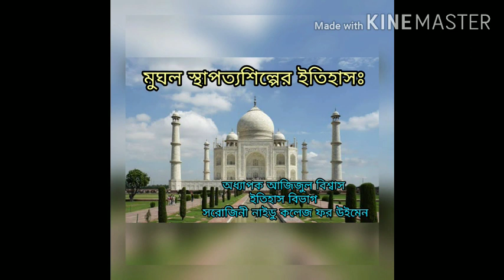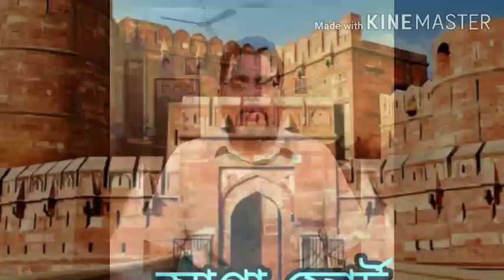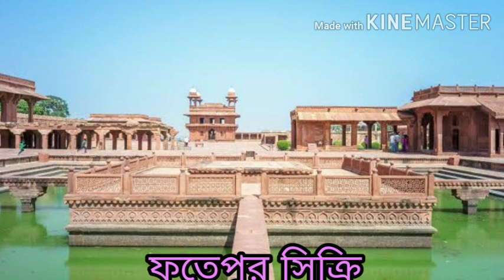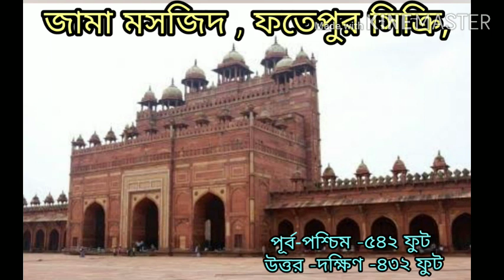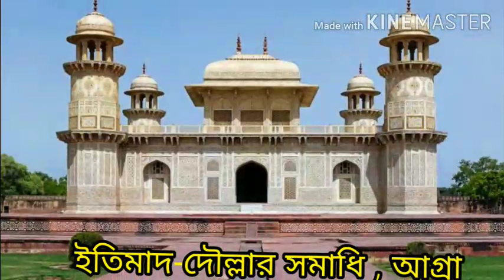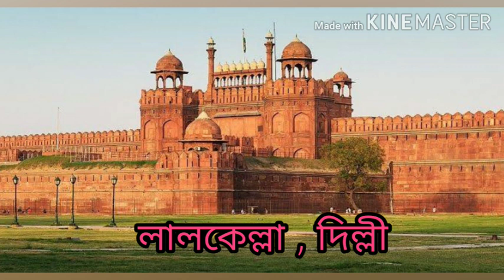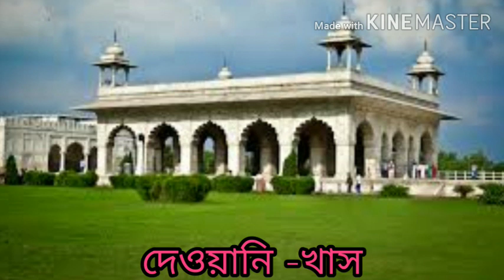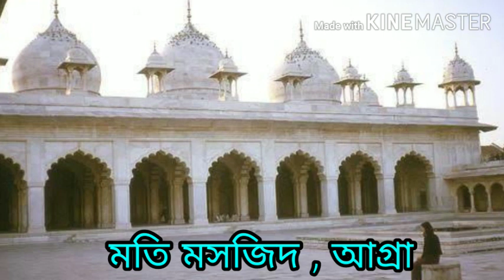মুঘল স্থাপত্যশিল্পের ইতিহাস ( History of Mughal Architecture )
ভারতের স্থাপত্য শিল্পের অগ্রগতির ইতিহাসে মুঘল সম্রাটদের অবদান কালজয়ী । মুঘল বংশের প্রতিষ্ঠাতা বাবর তাঁর স্বল্পকালীন রাজত্বে কেবলমাত্র পানিপথের কাবুলবাগ মসজিদ এবং সম্ভলের জামা মসজিদ তৈরি করেছিলেন । পরবর্তী সম্রাট হুমায়ুন তাঁর অনিশ্চিত রাজনৈতিক ভবিষ্যতের কারণে তেমন স্থাপত্যের নিদর্শন রেখে যেতে পারেন নি । ফতেহাবাদের মসজিদ নির্মাণ করেন তিনি । হুমায়ুন দিন পনাহ নামে একটি নগর স্থাপনের পরিকল্পনা করলেও তার বাস্তবায়ন তিনি করতে পারেন নি । মূলতঃ সম্রাট আকবরের আমলে মুঘল স্থাপত্যের শুভ সূচনা হয় । তিনি আগ্রা , এলাহাবাদ ও লাহোরে তিনটি দূর্গ নির্মাণ করেন । দুর্গের ভিতরে প্রাসাদ , অট্টালিকা , মসজিদ , মিনার , সমাধি নির্মাণ করেন । আগ্রা ফোর্টে আকবর নির্মিত জাহাঙ্গীরি মহল ও আকবরিমহল প্রাসাদ দুটি উল্লেখযোগ্য স্থাপত্য নিদর্শন । আকবর তাঁর নবনির্মিত রাজধানী ফতেপুর সিক্রিতে বুলন্দ দরওয়াজা , যোধাবাঈয়ের প্রাসাদ , জামা মসজিদ , সেলিম চিস্তির সমাধি , মরিয়মের প্রাসাদ , দেওয়ানি -আম , দেওয়ানি -খাস প্রভৃতি তৈরি করেন । আকবর তাঁর পিতা হুমায়ুনের সমাধি আগ্রায় নির্মাণ করেন । সেকেন্দ্রাতে তিনি নিজের সমাধি নির্মাণ শুরু করলেও শেষ করেন পরবর্তী সম্রাট জাহাঙ্গীর । জাহাঙ্গীরের আমলে নির্মিত উল্লেখযোগ্য স্থাপত্য নিদর্শন হল নূরজাহানের পিতা ইতিমাদ দৌল্লার সমাধি নির্মাণ । সম্রাট শাহজাহানের রাজত্বকাল ছিল স্থাপত্য শিল্পের স্বর্ণযুগ । তাঁর আমলে আগ্রা ও দিল্লিতে নির্মিত হয় দেওয়ানি-  আম , দেওয়ানি -খাস , মতি মসজিদ , জামা মসজিদ ,প্রভৃতি । শাহজাহানের আমলে নির্মিত সর্বশ্রেষ্ঠ স্থাপত্য নিদর্শন হল আগ্রার তাজমহল । পরবর্তী মুঘল সম্রাট ঔরঙ্গজেবের আমলে তাজমহলের অনুকরণে আওরঙ্গবাদে বিবি-কা -মকবরা নির্মিত হয় । কিন্তু তাঁর আমলে স্থাপত্য শিল্পের অবক্ষয় শুরু হয় ।